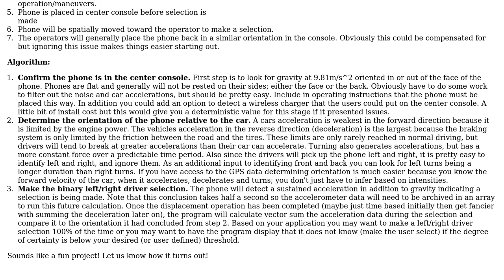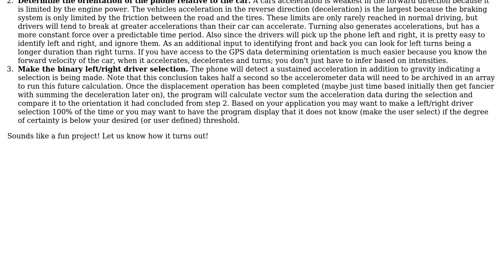Engineering: Is there a way to estimate whether the driver or co-driver picks up the smartphone?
With thanks & praise to God, and with thanks to the many people who have made this project possible! | Content (except music & images) licensed under CC BY-SA | Music | Images & others | With thanks to user ericnutsch user Dennis Heinig and the Stack Exchange Network Trademarks are property of their respective owners. You are responsible for your own actions.